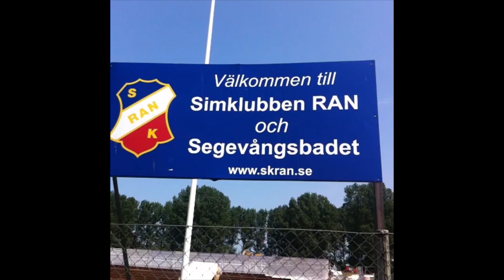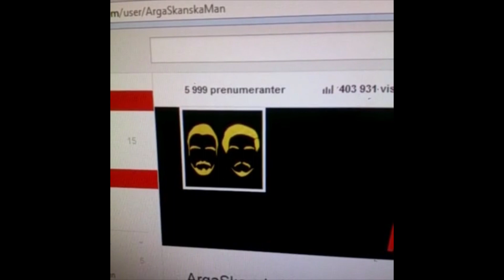Best of ArgaSkånskaMän på Vine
Vi har gjort över 100 Vines på vår profil på Vine - ArgaSkanskaMan, följ oss gärna!

Nedan har du en komplett lista med namnet på den Vine du vill se, samt den tidpunk som den dyker upp på.

00:00 - Hur fan kan inte här vara öppet? Hurfan kan
00:05 - Minigolf med Lolflakes111
00:11 - Minigolf igen
00:17 - Lugna dig nu, Tim!
00:22 - Semesterfirare överallt!
00:28 - Nu är det helg!!!
00:33 - Sex pilar, ett kast
00:39 - En marshmallow, ett kast. JADIHOPP!
00:43 - We're beautiful lite... DAIMEN in the sky!
00:47 - Hjälpa Dan bära dator innan LAN
00:53 - Varfan e snapsen?
00:59 - Höstångest när paraplyet "inte funkar ändå"
01:05 - MARIO PARTYYYY!
01:11 - Jadå, eh eh eh eh, jadå!
01:17 - Wiho!
01:23 - Brandlarm
01:30 - Så nära!
01:35 - Gud vilket snyggt julpynt!
01:41 - Gratis t-shirt? Jafastnäe
01:47 - Ishockey på Mario Party 5 engagerar mer än Battlefield 4!
01:53 - Satan vilken smäll!
01:57 - DanVeteran går i trappor
02:00 - MrTimsonFire drar på
02:04 - Stajlar i backen
02:06 - Wingardium Leviosa
02:12 - Vi kommer sakna dig...
02:17 - Plastpåsar
02:23 - DanVeteran, Smargasan & Habbazutt
02:30 - Gasspis
02:33 - DanVeteran har fastnat...
02:38 - Jessie, 23 från Svedala har precis köpt ny t-tröja
02:45 - Hur är det med hygienen?
02:50 - Filmade...
02:55 - Va i helv...?
03:02 - DanVeteran lekter på lekplatsen!
03:07 - Så här äter man en munk
03:13 - Cykla i Malmö...
03:18 - Lite förändringar var det ja... MrTimsonFire blev inte informerad
03:25 - Nytt tangentbord! Func KB-460
03:28 - Stamsite är här!
03:35 - Jag hade, om jag hade varit animerad
03:41 - Hinder på vägen
03:47 - Kolla mobilen innan sängdags!
03:51 - Danny går i trappor version 2.0
03:58 - Deadlift med naturliga vikter och passning
04:04 - Till-Systembolags-glidet
04:10 - Fest i Malmö ikväll
04:17 - Hur kul kan man ha det?
04:23 - Att säga till på skarpen!
04:29 - Så här säger alltid min far när det blir reklam
04:25 - Tvätta
04:40 - Hehehe. Host, host